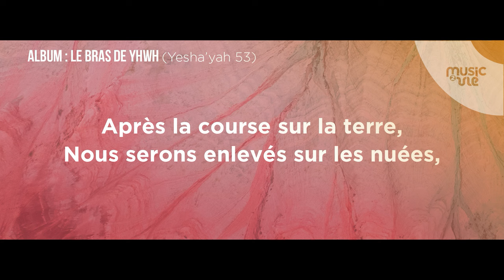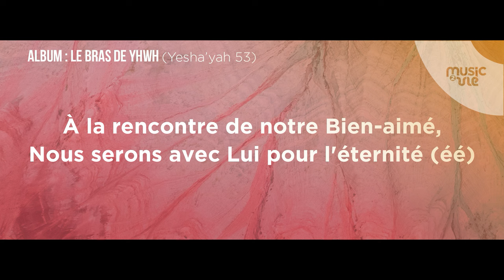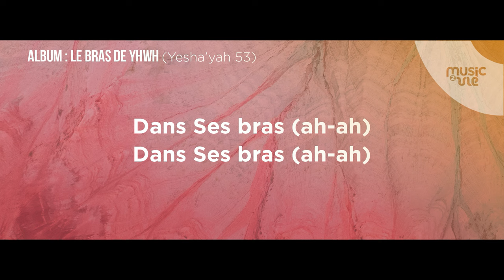Album Le bras de YHWH - Dans ses bras